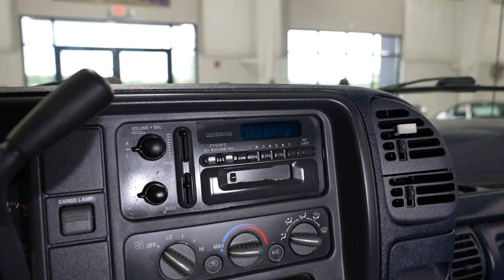1996 Chevrolet K1500 Silverado Z-71 Off-road Walk-around. Available at Burnyzz!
Listing information coming soon!